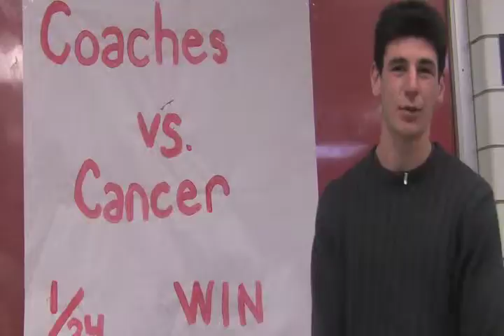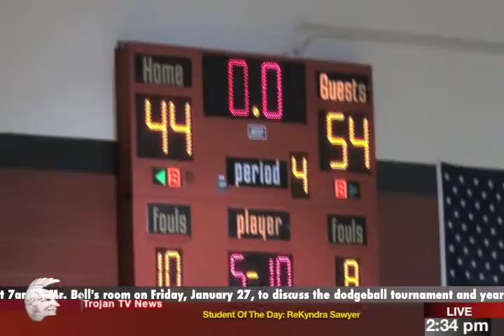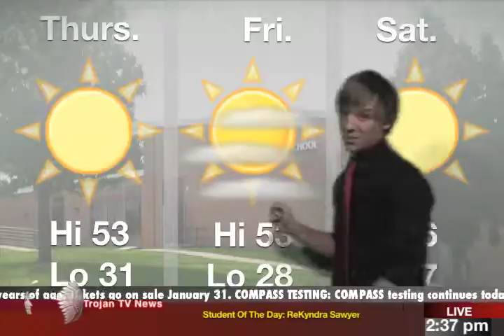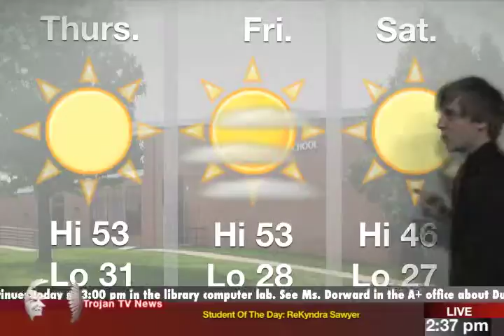January 25th Show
Trojan TV News